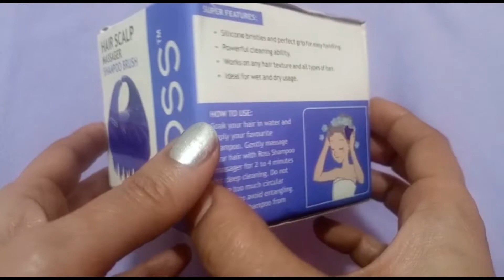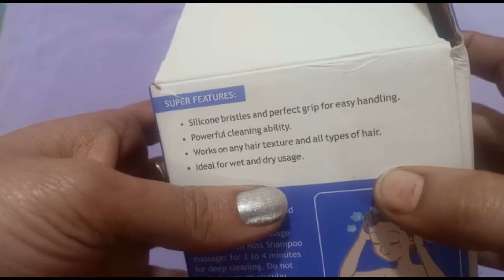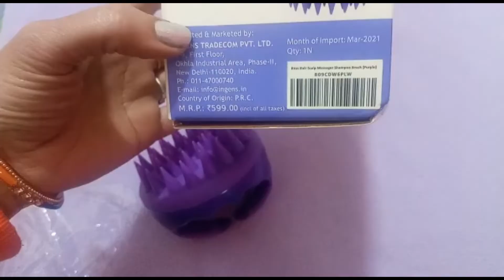Ross Hair Scalp Massager Shampoo Brush I Soft Silicone Bristles I Review I Benefits I Manual Operate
सॉफ्ट सिलिकॉन ब्रिसल्स के साथ रॉस हेयर स्कैल्प मसाज शैम्पू ब्रश। शैम्पू और हेयर ऑयल I प्रीमियम प्लास्टिक बॉडी I मैनुअल ऑपरेशन के साथ प्रयोग करें। बैटरी की आवश्यकता नहीं है। सिर में रक्त के प्रवाह में वृद्धि। डैंड्रफ को दूर करने में मदद करता है I आपके हाथ को आराम से फिट करने के लिए परफेक्ट ग्रिप। तनाव कम करने में मददगार।

Review Ross Hair Scalp Massager Shampoo Brush with  Soft Silicone Bristles I Use with shampoo & Hair Oil I Premium plastic body I Manual Operation I No battery or Power required I Waterproof I Scalp Massager I  Stimulate blood flow to the scalp and oil glands I Helps to remove dandruff I Perfect grip & handle to fit your hand comfortably I Relaxing feeling and reducing stress I lightweight I